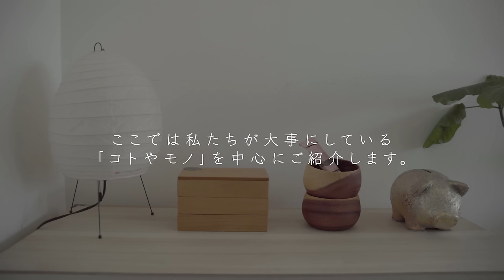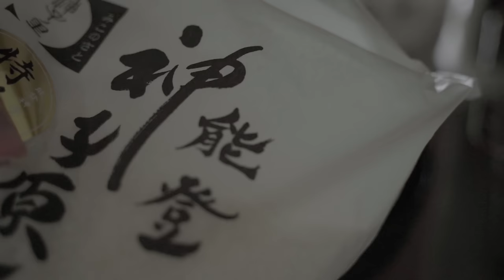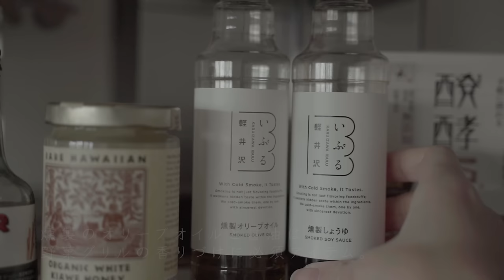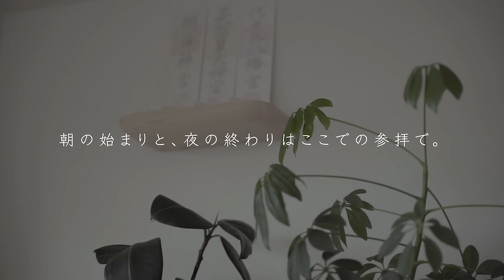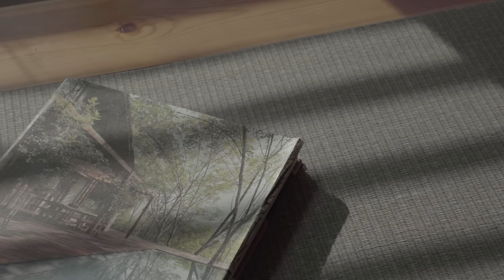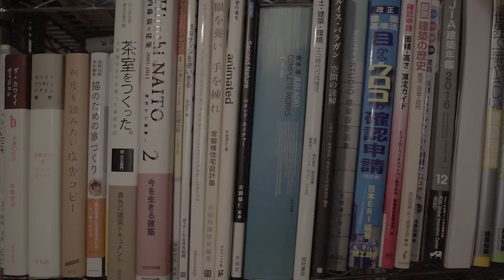SUB)【ルームツアー】賃貸1R30代夫婦二人暮しと猫/ナチュラルインテリア/シンプルライフ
都内の賃貸1Rで暮らす建築家夫婦二人と猫のBoo。
「持たない暮らしを基本にしつつ、自分たちにとって大事なモノはちゃんと持つ。」を基準にご紹介するルームツアー。

動画内でのアイテムやインテリアについてご質問等あれば、遠慮なくコメントいただけると嬉しいです。

・水切りラックr※動画内で使用しているものの類似品ですが、現在はこちらを使用しています。

【ベッド】
ベッドはLowyaで扱っていたnorzyというデンマークブランドのベッドフレームとマットで、畳は付いていないタイプです。畳だけは別発注で「タタミ工場　こうひん」というところでベッドサイズにオーダー加工して購入しました。ただ、このnorzyのベッドフレーム自体は売り切れのようで、次回販売の予定が無いようです。調べたところ、違うタイプですがlowyaで同じくらいの高さのスノコタイプ等のローベッドフレームが販売されていますので、気になる方はご参考になさってください。

【机】
IKEAのビュースタ伸長式テーブルです。こちらはまだ在庫ありそうです。(20.05.29時点)

【バランスチェア】
　サカモトハウス

IKEAのSTENSTORPという商品ですが、今は在庫が無いかもしれません。フレームの色は黒のタイプもあるようです。

【ソファ】
モモナチュラルのデイソファです。背もたれが低いのが特徴です。

【動画内の猫アイテム】
　麻の爪とぎベッド

【instagram】↓お気軽にフォローいただけると嬉しいです。